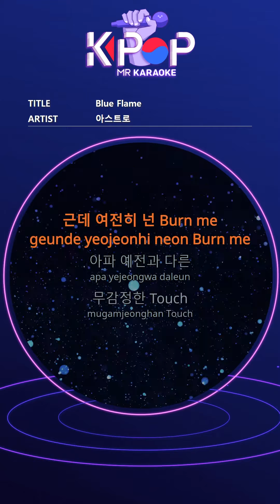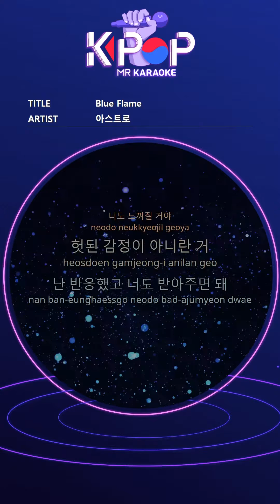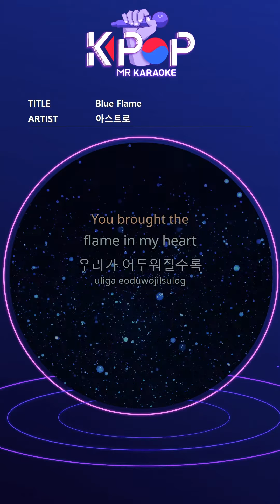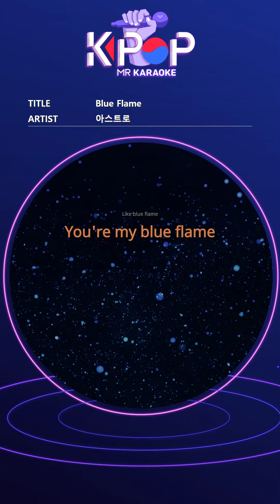[KPOP MR 노래방] Blue Flame - 아스트로 (b1 Ver.)ㆍBlue Flame - ASTRO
[Eng-Sub]
I yah yah yah yah
yah yah yah yah
I yah yah yah yah yah
Yeah, this love is crazy
The temperature of you and my feelings are different
But you still burn me
It hurts and different
Insensitive Touch
Your heart is getting cold
It's a strange cold wind
Invariably why I
It's you Cause
As the world gets colder
The rest of my heart
Hot to burn
With your blue flame
Light a blue flame
I run to you
Running running
Pour my everything
Falling falling
Throw me to you
Like blue flame
At your fingertips
As if you're sitting down
Melt in body temperature
Like blue flame
At your fingertips
Yah, I'm attracted only to you
I'm looking at it.
You will feel it too
It's not vain feelings
I reacted and you can accept it
I want to go to the end
Until then, before this night ends
The sunshine you are getting shorter
The dark darkness gets longer
My day is
Why are you all Cause
Even if the world freezes
Hot to burn
Running running
Pour my everything
Falling falling
Like blue flame
At your fingertips
Like blue flame
At your fingertips
I'm moving away again and again
To you
Knock knock knock knock
Without an answer
I can't give up on you
Don't blame it on me
You brought the
flame in my heart
The darker we are
Blazing more more more
I can hold on more because it's you
You can fall to the bottom
Everyday that will accumulate in your heart
Footprint to be carved on it
Cause even if this world all changes
Only my season
Running running
Pour my everything
Falling falling
Like blue flame
At your fingertips
Like blue flame
You're my blue flame

ⓒMusicen. MR